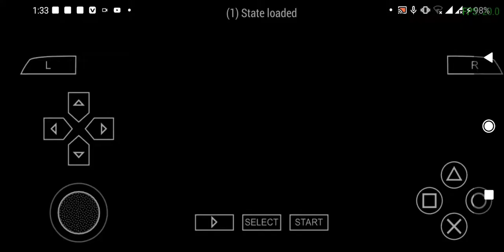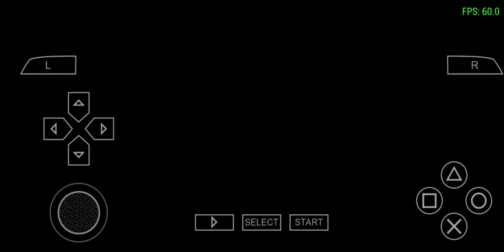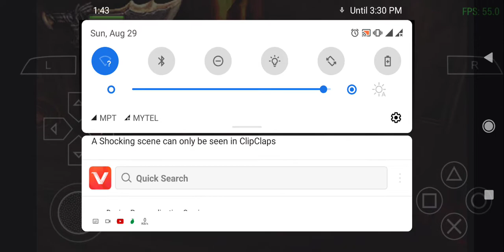God of war PPSSPP part6